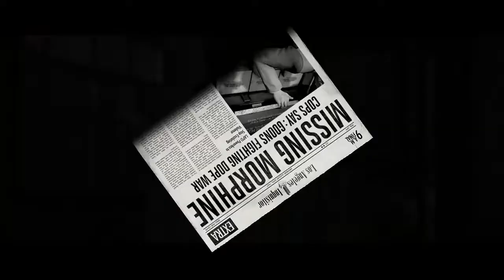La Noire: The White Shoe Slaying 👟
Location: Bus Depot
Speak to the woman at the front desk - she'll give you a route map that the driver is currently taking.

Location: Bus Route No. 74
Turn on your siren and follow the bus route clockwise; there's a bit of luck and randomness involved in where it'll be located when you catch up with it, but when you do speak to the driver to learn of the victim's last known movements.